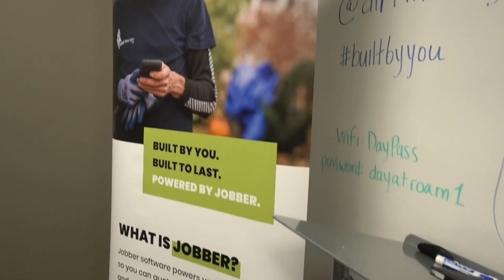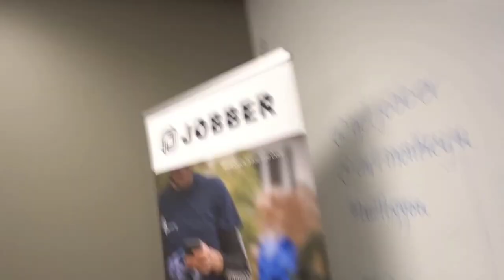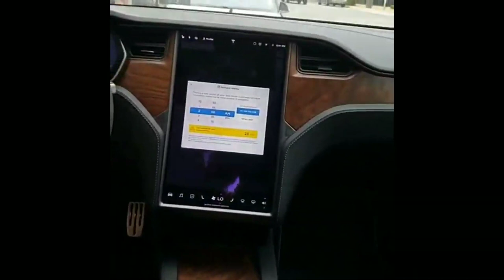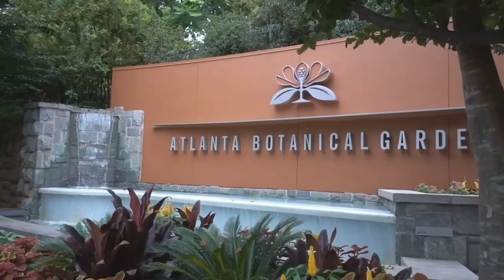In ATL with Wife-a-Tron // Random VLOG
"The 20% RULE" Will FOREVER Change Your Financial Decisions

How "Saturday Finances" Changed My Life. This one simple system of doing my finances every single Saturday morning. helped me pay off all my debt and attain a perfect credit score. 📃

What Software Are You Using To Invoice Your Clients?
We Use JOBBER in My Landscaping Business.

Save up to 55% On Quickbooks 🍀(With my Link)

Hire Dan Platta For Bookeeping Services.